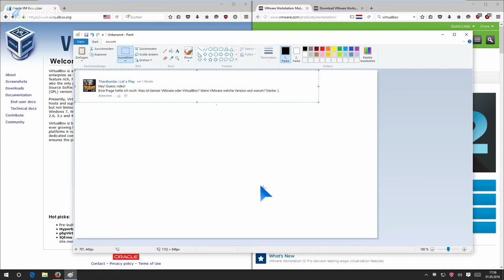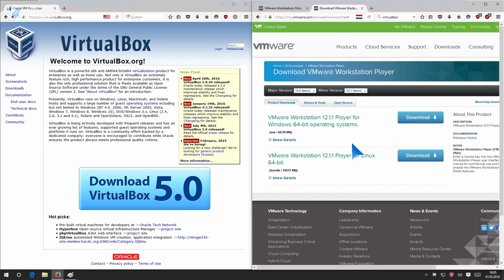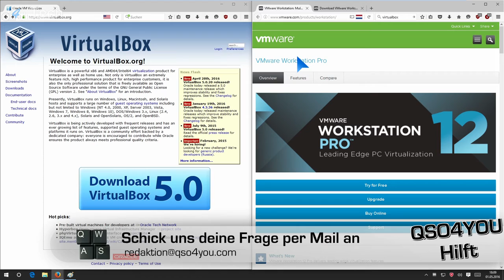VMware vs. VirtualBox - QSO4YOU Hilft #29 | QSO4YOU Tech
Server

Port: 64738

Port: 9987

© QSO4YOU 2016